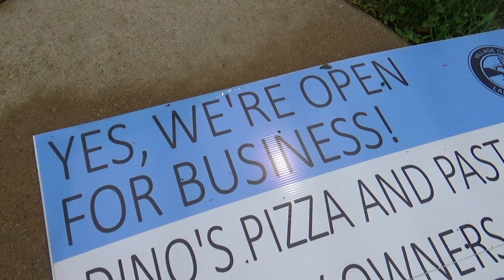LAKE IN THE HILLS,IL AFTER THE POWERFUL STORMS - * Lake in the Hills Po Nawalnicy *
Our area was hit by powerful storms. Here is my video from Lake in the Hills